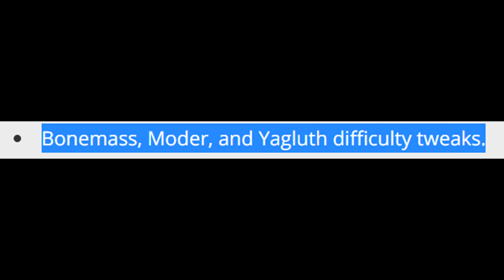So they buffed bonemass...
Bonemass is extremely easy to cheese, even with the changes to his hp and damage.